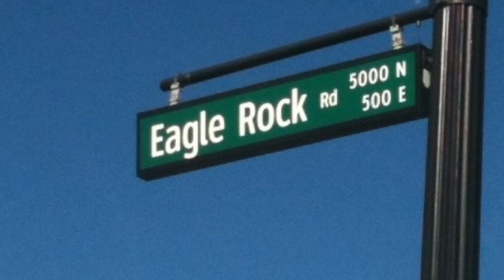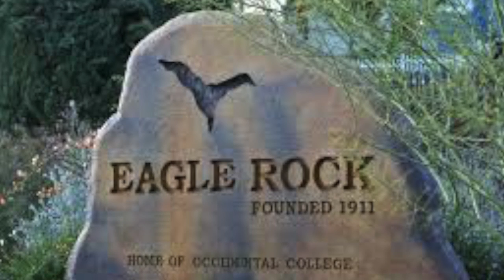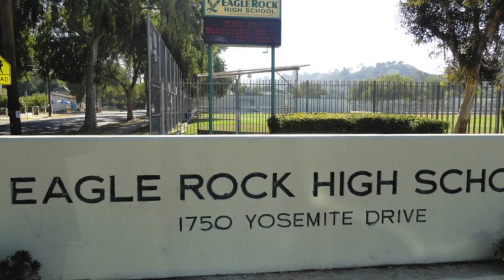Buckley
Eagle Rock High School Jazz Band 1987